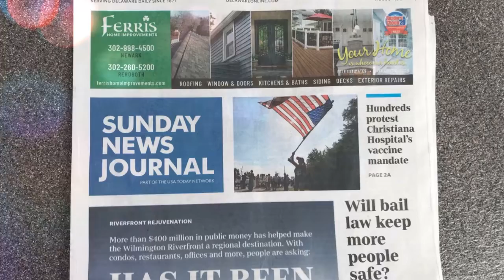Captain Chan & His Super Crew